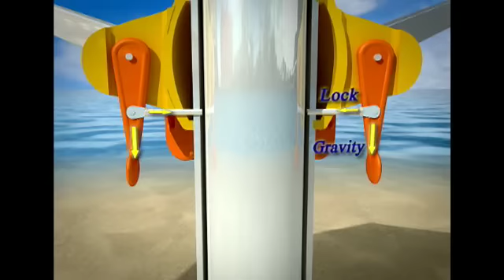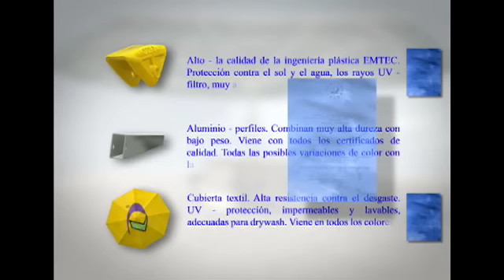Paraguas Gigante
VIA IV es el distribuidor exclusivo y autorizado de los únicos paraguas gigantes.